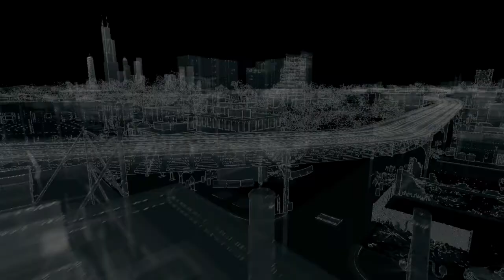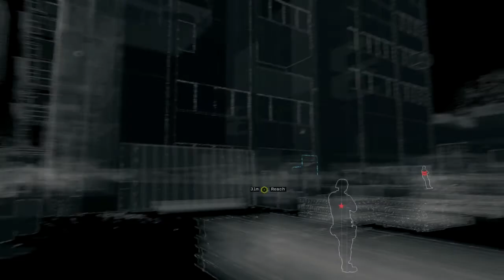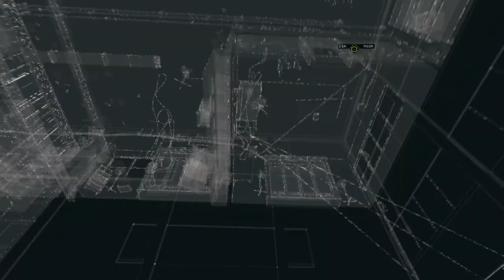Skinnz Plays - Watch_Dogs (Part 34)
Join Skinnz as he hacks his way around Chicago!

Twitter for all our latest videos and news!